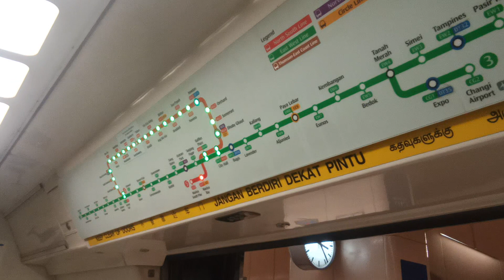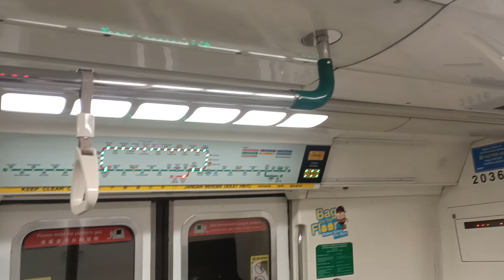[Screeching Brakes] SMRT KHI C151 [035/036] (Raffles Place → Marina Bay)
Date & time filmed: 22 August 2021, 15:24
Towards: (5) Marina South Pier
Train Model: Kawasaki Heavy Industries
Train Run: 414
Depot of Origin: Ulu Pandan Depot
Final Destination Depot: Ulu Pandan Depot, Late Night
Carriage filmed at: 2036 A4/B4.

Of course this trainset has to find its way into NSL again. And this time, it came into UPD via EWL replacement on Thursday. This gets to do NSL Full Day. But when approaching Marina Bay, the screeching brakes was loud...